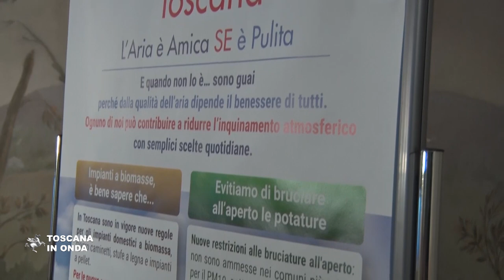Alberi sentinelle contro l'inquinamento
Al via la campagna di comunicazione "Aria di Toscana" della Regione che invita cittadini, enti e aziende a comportamenti consapevoli per il benessere di tutti. La notizia